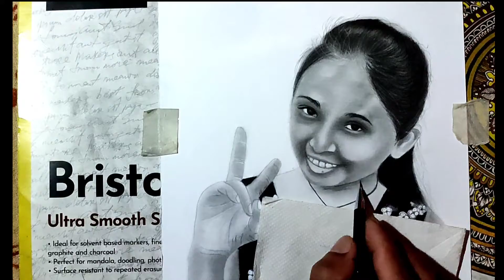Tamanna Kumar Pencil sketch||तमन्ना कुमार पेंसिल स्केच!!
hi friends...today i am making sketch of my niece tamanna kumar. if you liked the video then do like it...